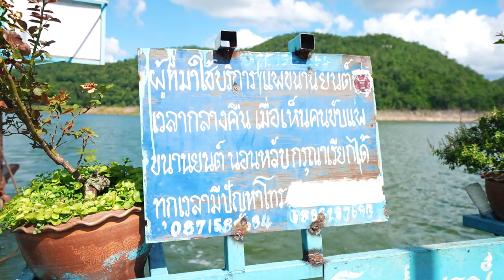นอนโฮมสเตย์​ กลางเขื่อน​ คนละ​ 445 บาทกาญจนบุรี​ | VLOG | Gowentgo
• หลังจากหลายคนเคยเห็นโฮมสเตย์กลางทะเล
โฮมสเตย์กลางแม่น้ำไปแล้วรอบนี้จะพาไปรู้จักกับ
โฮมสเตย์กลางเขื่อนกันบ้างที่จังหวัดกาญจนบุรี

• ทางไปอาจจะดูลึกลับนิดนึง แต่บอกเลยว่า
วิวสวยมากและได้บรรยากาศที่เหมือนหลุด
ออกจากโลกภายนอกไปเลย ที่นี่มีชื่อว่า
Sweet Home floating House  ในราคา 890 บาทต่อ 2 คน รวมอาหารเช้าเรียบร้อยแล้ว ถ้าอยากได้ประสบการณ์ใหม่ๆไปดูกันเลยครับ

0:00 เปิดรายการ
0:58 ขึ้นแพข้ามฟาก
3:18 ขึ้นแพเข้าที่พัก
4:13 Sweet home floating house
6:43 พายเรือ
10:00 รับประทานอาหารเย็น
12:29 ดูบรรยากาศยามเช้า
13:38 ตักบาตร
13:50 รับประทนอาหารเช้า
14:36 เดินทางกลับ

Credit
Producer  : Bas
Cretive      : M
Edit           : Zxn
VIdeo       : Bas , M , Jess
Camera Gear
- SONY A7Siii
- Osmo pocket
- SONY ZV1
- Mavic air2S